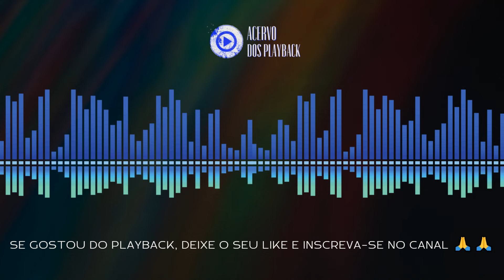FILHO - GABRIEL GUEDES (PLAYBACK AO VIVO) 2021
Deposite a sua contribuição:

PIX: 27c1a7c7-d5b2-404c-99d1-4d667cc0fe07

AVISE: Se a musica tiver backvocals / vocal de apoio